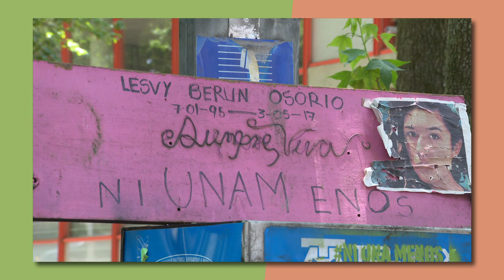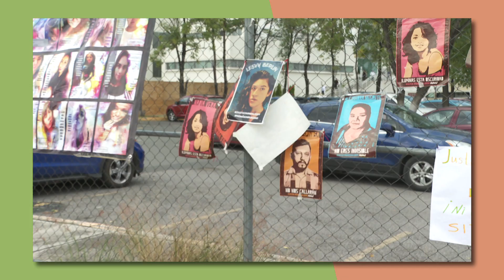LAS MUJERES ESTAMOS FURIOSAS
Sabina Berman esta semana no realiza una entrevista sino una reflexión sobre la grave emergencia de violencia de género en el país. Recuerda casos como el de Lesvy Berlin y las manifestaciones que se presentaron en la ciudad en los últimos meses.